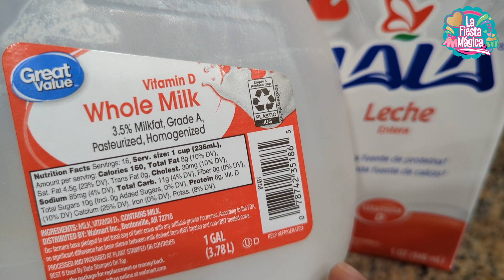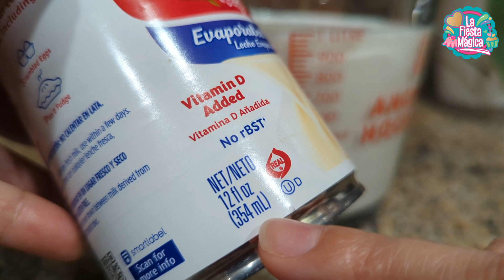LECHE EVAPORADA CASERA ¡¡Con SOLO 1 INGREDIENTE!! Facilísimo!!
La Mejor Receta para realizar Leche Evaporada en Casa. Sabías que puedes elaborar tu propia Leche Carnation? Y que además es super fácil!! ¿Quieres saber cómo se hace? Tal vez sea la primera vez que lo intentas, o tal vez ya lo has intentado y no te ha salido bien.
Yo te guío paso a paso (principiantes) para preparar esta leche evaporada casera y resuelvo dudas como: ¿Qué es la Leche Evaporada? ¿Para qué se utiliza? ¿Qué tipo de Postres llevan leche evaporada? ¿Cómo se hace la Leche Evaporada?
Aquí resolveremos esas dudas y te daré todos mis tips para lograr una leche muy parecida a la original, con una consistencia cremosa, de rico color y sabor que harán que tus recetas de postres y también de platillos salados tengan una textura super cremosita.
Puede ser que no la consigas en tu país, o que simplemente la encuentras demasiado cara y el costo de tus postres se eleva mucho (especialmente si es para venta), así que esta es tu oportunidad de hacerte de uno de tus ingredientes de manera sencilla y más económica.

ENGLISH Subtitles available for this Homemade Evaporated Milk. Best and easiest recipe ever! If you guys have questions don't hesitate to ask.